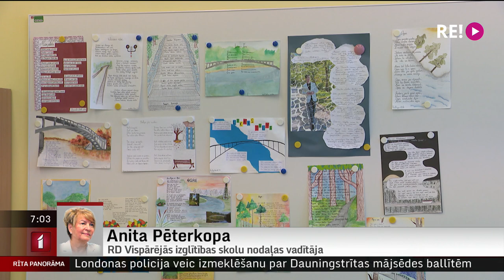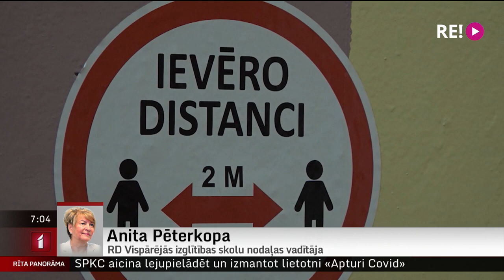Telefonintervija ar RD Vispārējās izglītības skolu nodaļas vadītāju Anitu Pēterkopu